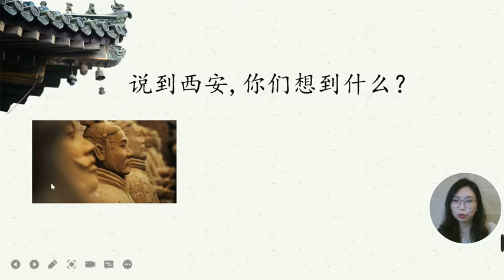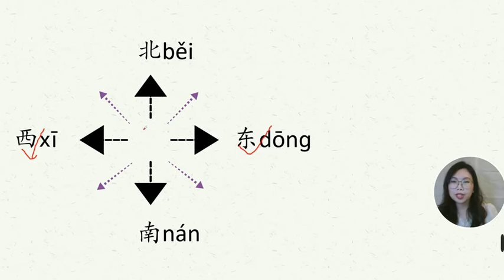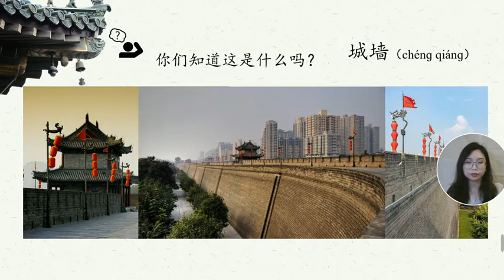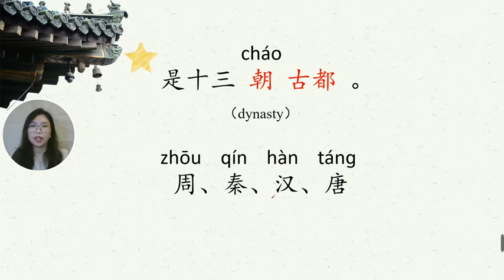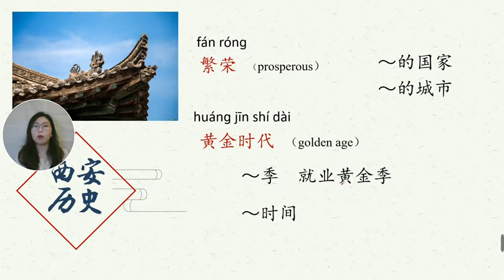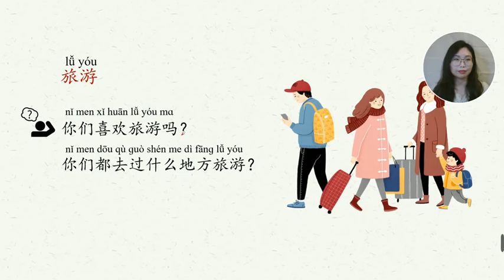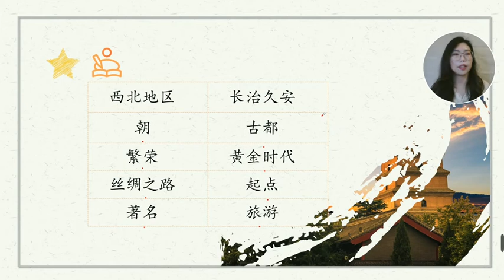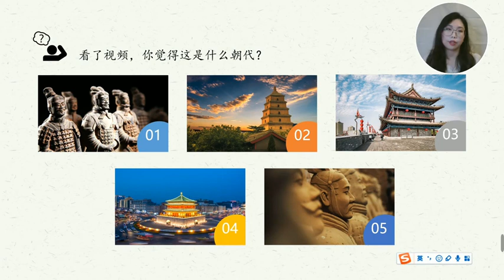The History of Xi’an 西安历史 - 云游古城西安